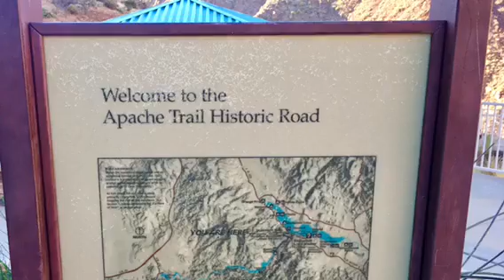Jan 2018, Apache Trail Arizona